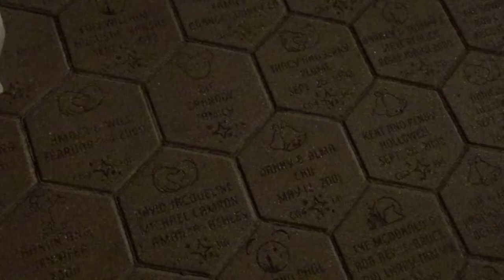CALIFORNIA TRAVEL DIARY | CINEMATIC VLOG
In today's video: A cinematic recap of our recent california trip!

music is: A while by Ikson
support Ikson

Des: @desmcadam
Matt: @matthewmcadam13
Des: @DesMcadam
Matt: @squirematt